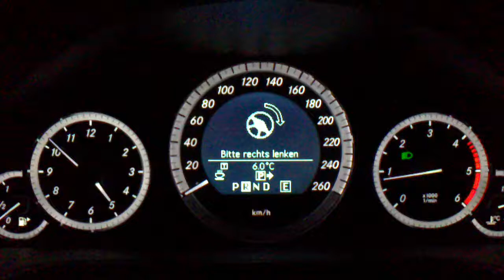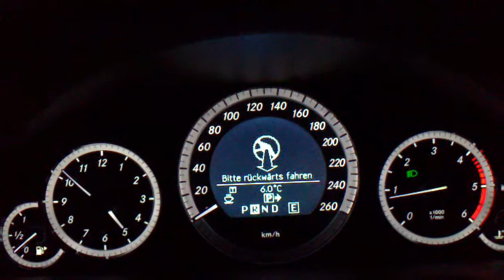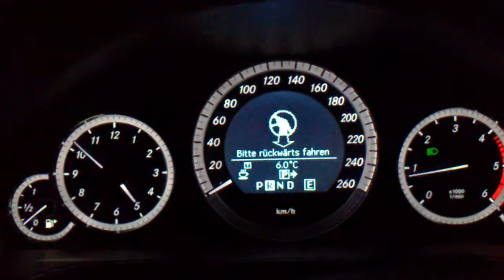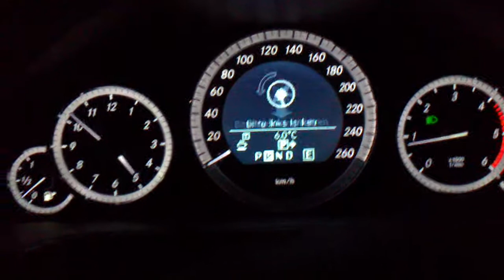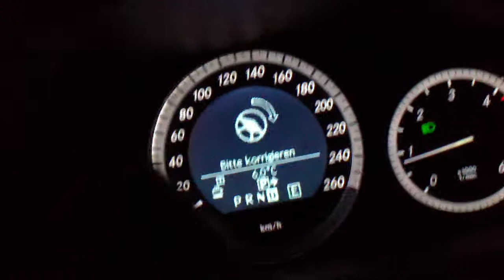Mercedes W212 Parkführung